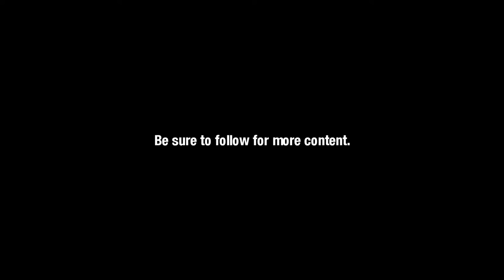Breaking back into Rise in preparation for Sunbreak! (Monster Hunter Rise | Co-op | VOD)